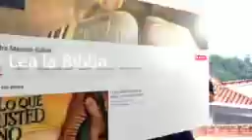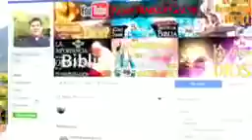Evangelio de Hoy Lunes 03 de Septiembre de 2018 - Padre Marcos Galvis